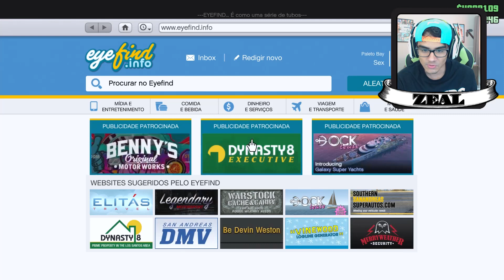GTA V Online: TUNANDO SUPER PROGEN TYRUS - NOVA DLC!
GTA V - Tunando o novo SUPER PROGEN TYRUS!
• DLC MANOBRAS E CRÂNIOS RACHADOS (Cunning Stunts)